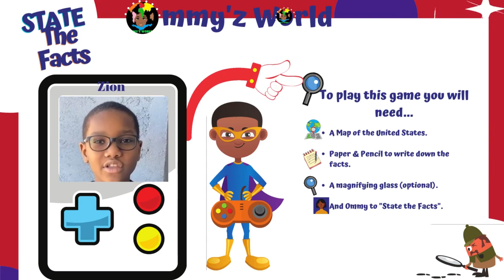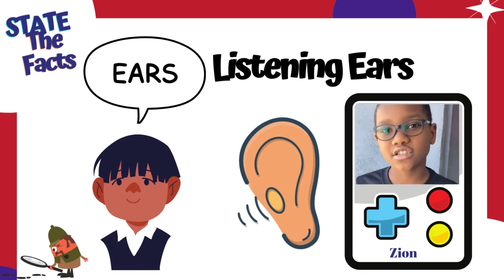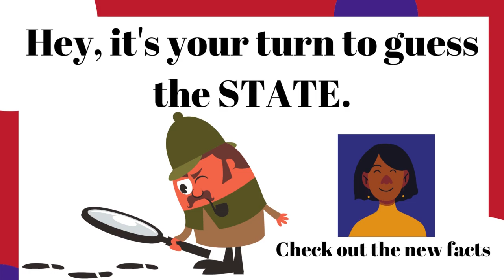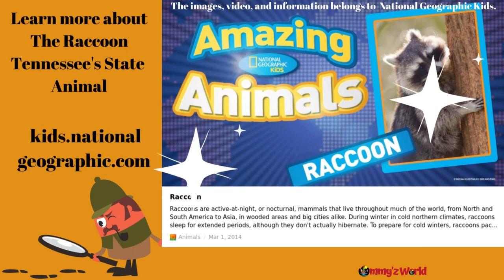Ommy'z World Kid Geographers.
Ommy'z World uses clues and states in the USA to teach Geography. Geography is a science that deals with Earth's surface. People who study geography are called geographers. Geographers are interested in Earth's physical features, such as mountains, deserts, rivers, oceans, and locations. They are also interested in the ways that people affect and are affected by our natural world. Please help me to welcome Zion Dorm & Troy Hogue as our young geographers and clue givers! Also, I hope that you enjoy the video about Raccoons from National Geographic Kids.

Ommy'z World does not own the rights to the National Geographic Kids Video.